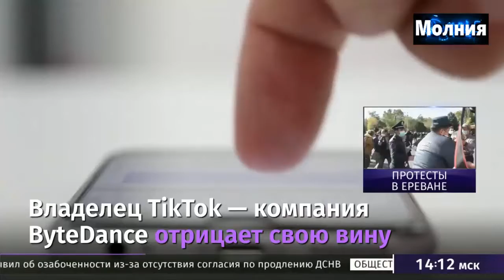TikTok оспорит указ администрации Трампа 11.11.2020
в силу указа администрации американского президента Дональда Трампа о запрете
использования приложения в стране, следует из заявления компании.
Администрация США обвиняет TikTok в том, что приложение может передавать данные американцев властям Китая.
Его владелец - компания ByteDance - это отрицает. Между тем Трамп в августе подписал исполнительный
указ "О борьбе с угрозой TikTok", в котором дал примерно месяц на прекращение в американской
юрисдикции любых сделок с ByteDance.

В конце октября газета Wall Street Journal сообщала, что суд в американском штате Пенсильвании
постановил временно заблокировать решение министерства торговли США о запрете использования приложения TikTok
с 12 ноября. Ранее минторг США заявлял, что с 12 ноября запретит работу TikTok в стране в том случае,
если до этого времени компания не устранит проблему, связанную с угрозой национальной безопасности.
Компания в своем заявлении отмечает, что активно сотрудничала с Комитетом по иностранным инвестициям
США (CFIUS) в течение года и будет продолжать разбираться с беспокойством
по поводу угрозы национальной безопасности, хотя "не согласна с такой оценкой".